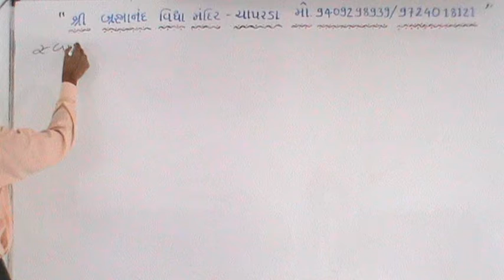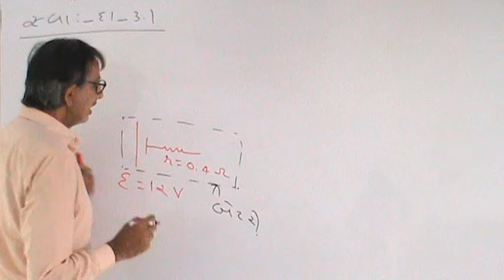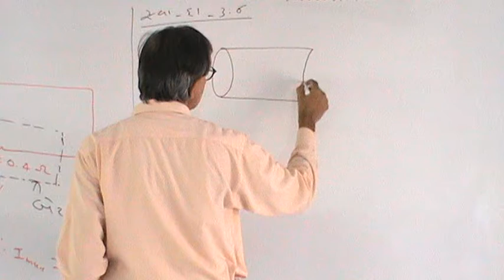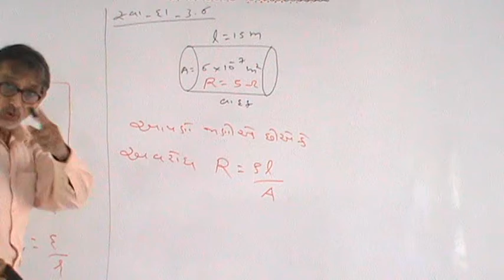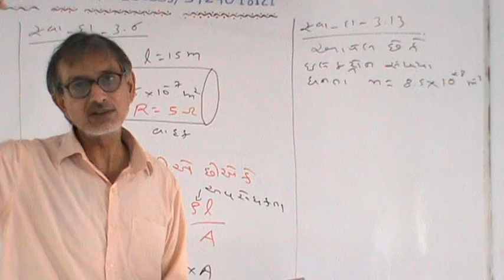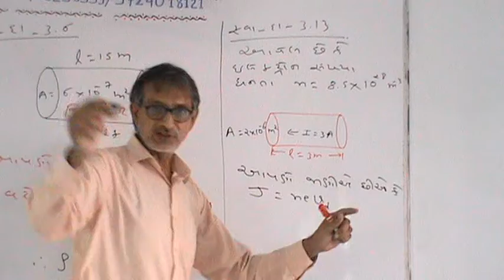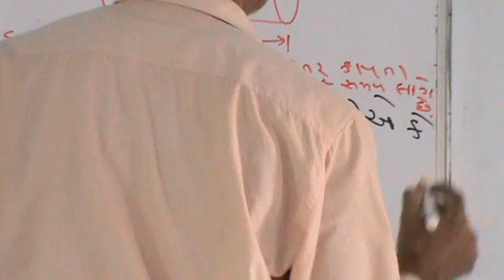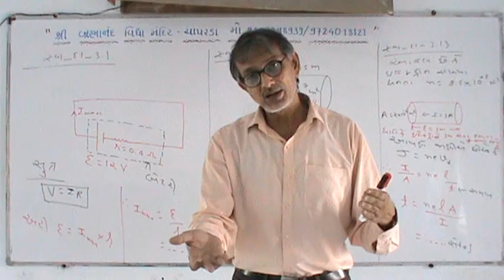12th Phy સ્વા દા 3.1_3.6_3.13